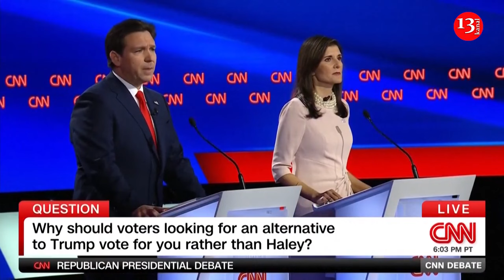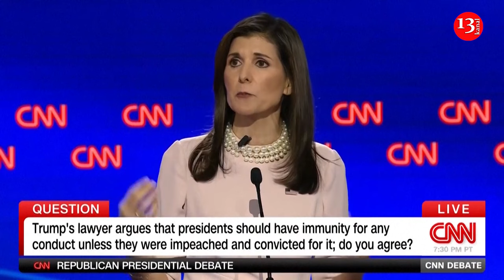Haley and DeSantis clash in hostile head-to-head Republican debate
In their most hostile encounter yet, Nikki Haley and Ron DeSantis attacked each other early and often in Wednesday's Republican primary debate rather than focus on Donald Trump, the absent front-runner, as both tried to demonstrate they were the strongest alternative to the former president.

DeSantis and Haley called each other liars and insulted each other's records and character in the opening minutes of the debate.

They seemed to relish the chance to go head to head without their lower-polling rivals interrupting, as in past debates.

The two Republicans instead drilled into each other’s policy ideas and directed viewers to dueling fact-checking websites their campaigns set up.

The one-on-one format displayed their sharp differences over issues ranging from foreign policy to abortion less than a week before the Republican primary process begins in Iowa.